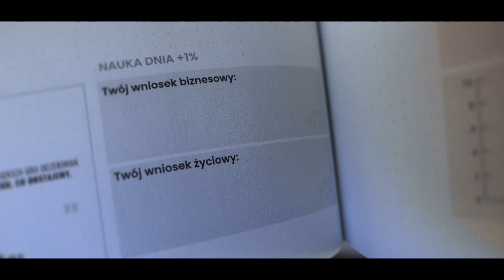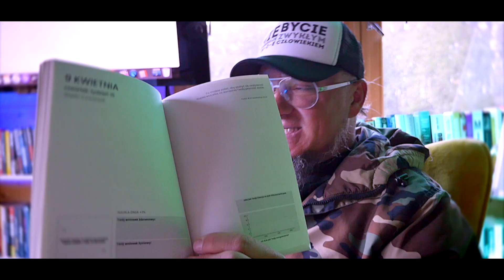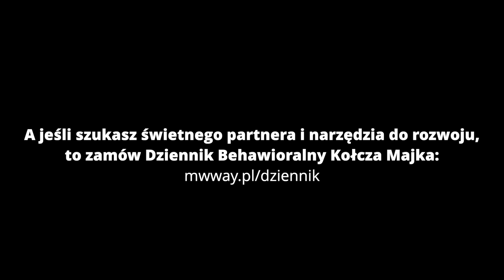730% W CIĄGU ROKU!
Witamy w naszym świecie, w którym Dziennik Behawioralny Kołcza Majka jest regularnie udoskonalanym narzędziem. Doceniamy to, że je używasz i inwestujesz swoje pieniądze oraz czas w naukę używania - a my w tle regularnie je AKTUALIZUJEMY i UDOSKONALAMY.

Ty robisz swoje, a my w tle pracujemy nad tym, żebyś NIE ponosząc żadnych dodatkowych kosztów (Dziennik ma stałą cenę za coraz to nowszą zawartość wiedzy), miał nowe. Większe możliwości! Od Q2 2020 w Dzienniku pojawił się nowy moduł coachingowy. Po 1% dla wniosków biznesowych oraz życiowych.

Obejrzyj film i zacznij osiągać 365% rocznie x 2 używając naszego Dziennika, lub sprawdź te strategie stosując je i mając cel, aby zarobić na jego kupno.